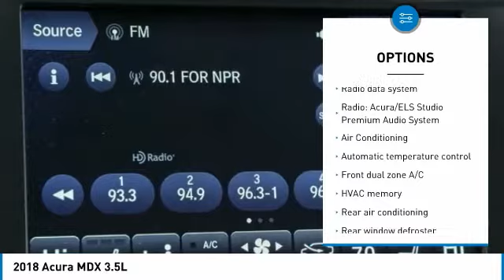2018 Acura MDX Dallas TX, Ft. Worth TX, Grapevine TX JL000987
Grubbs INFINITI
1500 E State Highway 114

Recent Arrival! This vehicle is equipped with: Ebony w/Leather-Trimmed Interior, 10 Speakers, 3rd row seats: bench, 4.33 Axle Ratio, 4-Wheel Disc Brakes, ABS brakes, Air Conditioning, Alloy wheels, AM/FM radio: SiriusXM, Anti-whiplash front head restraints, Audio memory, Auto High-beam Headlights, Auto tilt-away steering wheel, Automatic temperature control, Blind spot sensor: warning, Brake assist, Bumpers: body-color, CD player, Compass, Delay-off headlights, Distance-Pacing Cruise Control, Driver door bin, Driver vanity mirror, Dual front impact airbags, Dual front side impact airbags, Electronic Stability Control, Exterior Parking Camera Rear, Four wheel independent suspension, Front anti-roll bar, Front Bucket Seats, Front Center Armrest, Front dual zone A/C, Front reading lights, Garage door transmitter: HomeLink, Heated door mirrors, Heated front seats, Heated Front Sport Seats, HVAC memory, Illuminated entry, Knee airbag, Leather steering wheel, Low tire pressure warning, Memory seat, Navigation System, Occupant sensing airbag, Outside temperature display, Overhead airbag, Overhead console, Panic alarm, Passenger door bin, Passenger vanity mirror, Power door mirrors, Power driver seat, Power Liftgate, Power moonroof, Power passenger seat, Power steering, Power windows, Premium audio system: Acura/ELS Surround, Premium Leather-Trimmed Interior, Radio data system, Radio: Acura/ELS Studio Premium Audio System, Rain sensing wipers, Rear air conditioning, Rear anti-roll bar, Rear reading lights, Rear seat center armrest, Rear window defroster, Rear window wiper, Remote keyless entry, Security system, Speed control, Speed-sensing steering, Speed-Sensitive Wipers, Split folding rear seat, Spoiler, Steering wheel memory, Steering wheel mounted audio controls, Tachometer, Telescoping steering wheel, Tilt steering wheel, Traction control, Trip computer, Turn signal indicator mirrors, and Variably intermittent wipers. CARFAX One-Owner. Clean CARFAX.